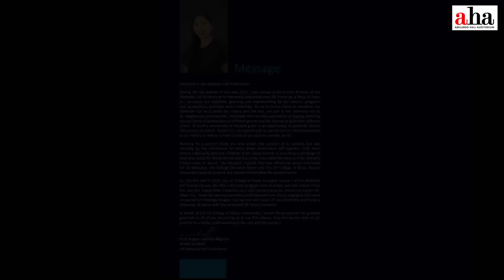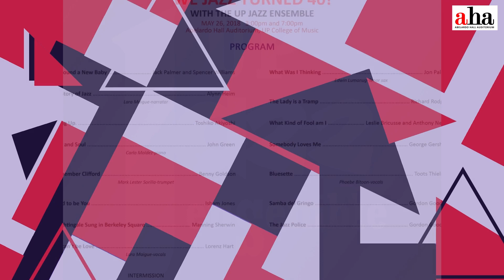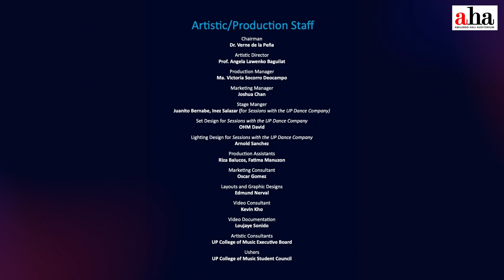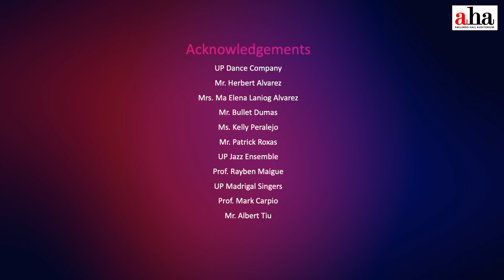Abelardo Hall Concert Series 2018 Season 1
2018 Season 1

West Meets East: Schumann x Sawai

Okoto (01:11)
Composed by Hikaru Sawai
Arrangement by Dave Dagta
Performed by UP TUGMA Koto Ensemble and Lozada Piano Trio
Music Director: Dr. Hiroko Nagai
*Video Courtesy of Dr. Tom Frinta and the Laureate Concert Group

Sessions with the UP Dance Company
March 23 and 24, 2018

“Pssst!, Tugtog, Umpisa Medley” (10:30)
Composed by Bullet Dumas
Performed by the UP Dance Company and Bullet Dumas
Co-Artistic Directors: Elena Laniog-Alvarez and Herbert Alvarez
*Video Courtesy of Munting Media, Inc.

Chopin: Before and Beyond, A Solo Concert Featuring Albert Tiu

Polonaise in F# minor, Op. 44 (21:23)
Composed by Fredéric Chopin
Performed by Albert Tiu

Quintessence: Celebrating 5 Decades of the UP Madrigal Singers

“Ili-ili Tulog Anay” (31:58)
Hiligaynon
Arrangement by Priscilla Magdamo
Performed by the UP Madrigal Singers
Conductor: Prof. Mark Carpio

“Tuksuhan” (34:12)
Tagalog
Dr. Ramon P. Santos

We Jazz Turned 40! With the UP Jazz Ensemble

“It Had To Be You” (36:14)
Composed by Isham Jones
Performed by the UP Jazz Ensemble with Lara Maigue
Conductor: Prof. Rayben Maigue

“A Nightingale Sang in Berkeley Square” (39:01)
Composed by Manning Sherwin

“Bluesette” (44:32)
Composed by Toots Thielman
Performed by the UP Jazz Ensemble with Phoebe Bitoon